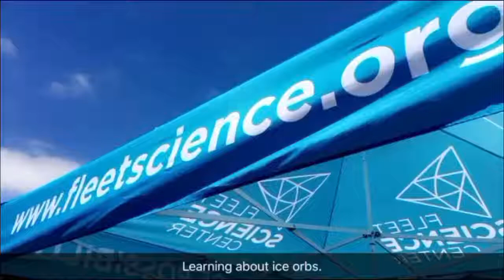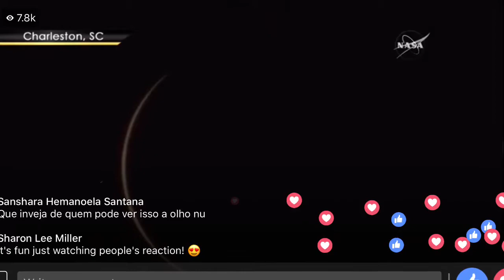Eclipse 2017 SD Balboa Park | Vlog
The first Monday of homeschooling had a solar eclipse. We headed to Balboa Park for n front of the Fleet Science Museum to be with other enthusiasts on this epic event. In San Diego, we didn't see a full eclipse (only 80 percent) because of our location but we were able to catch it live on my phone as we headed out to our amazing first week of school.